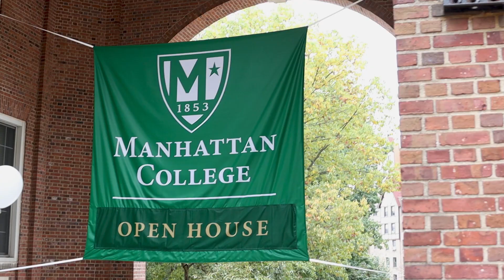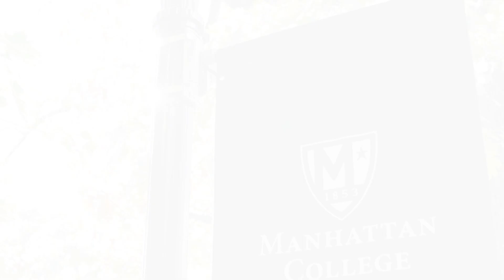Manhattan College - Open House 2022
Manhattan College welcomed future Jaspers and their families to Open House on October 30, 2022. Students were greeted by President Brother Daniel Gardner, met with faculty to discuss academic majors, listened to performances by the Jazz Band and MC Singers, and toured our 23-acre campus on a gorgeous fall day. Relive the action and join us for our next campus event